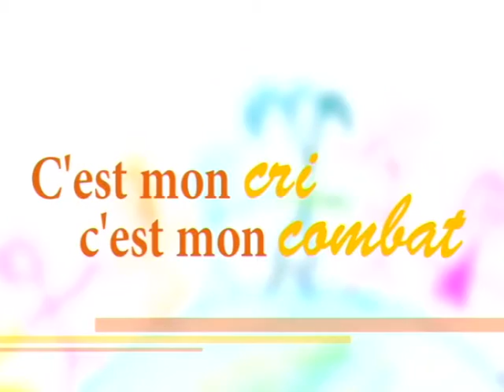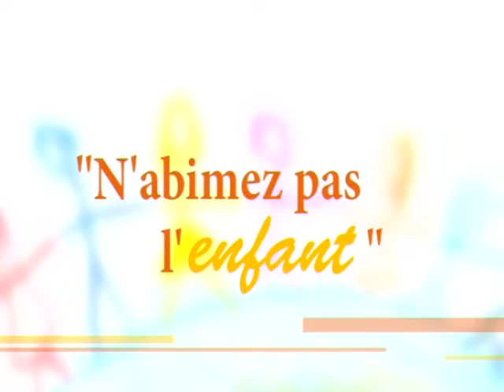LES ENFANTS DE LA-BAS. Jean-Claude GIANADDA